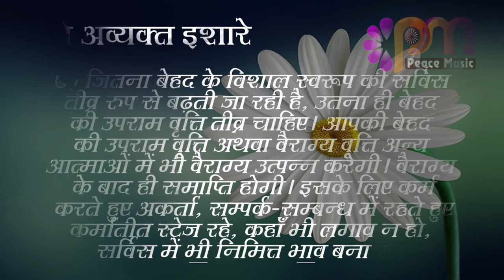07 Sep 2023 अव्यक्त इशारा Avyakt Ishara